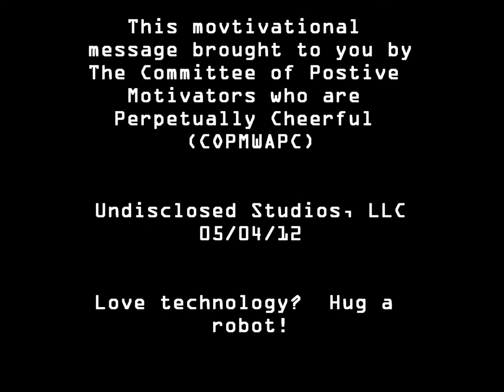Snowys Motivational Video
Snowy's take on simple living!